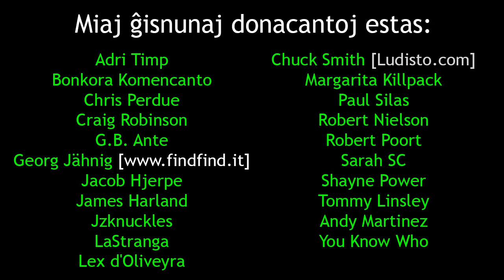Mia unua provo videoblogi per la ĉina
En ĉi tiu videoblogo, mi prezentas al vi mian teruran ĉinan kapablon... Ne tro akre juĝu min.